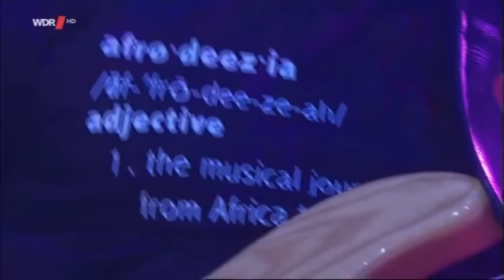Marcus Miller complete 11 11 2015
01) Hylife
02) B's River
03) Papa Was A Rolling Stone
04) Jean Pierre
05) Goree
06) Son Of Macbeth
Encore:
07) Tutu
Length: 101:03min
Personal:
Marcus Miller: Bass, Gimbre(on B's River), Bassclarinet(on Goree)
Adam Agati: Guitar
Brett Williams: Keybooards
Lee Hogans: Trumpet
Alexa Han: Alto-Saxophone, Soprano-Saxophone
Mino Cinelu: Percussion
Louis Cato: Drums